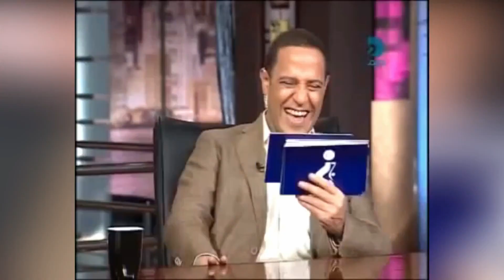ممدوح_فرج.. دي بقت موضه بين كل المصارعين 😲